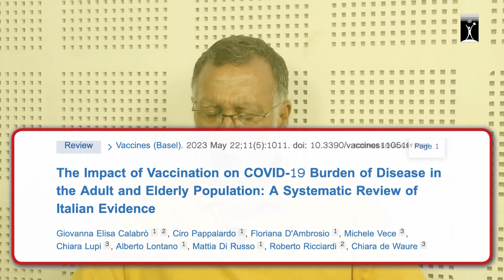കോവിഡ് വാക്സിൻ - ഗുണങ്ങൾ തന്നെയാണേറെ! പാർശ്വഫലങ്ങൾ വളരെയപൂർവ്വം | Dr. K. P. Aravindan